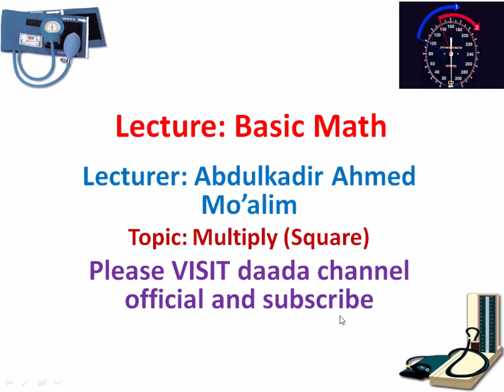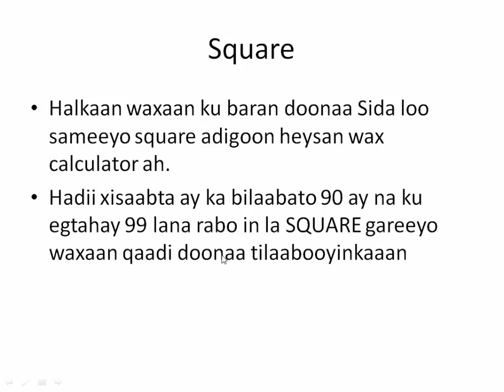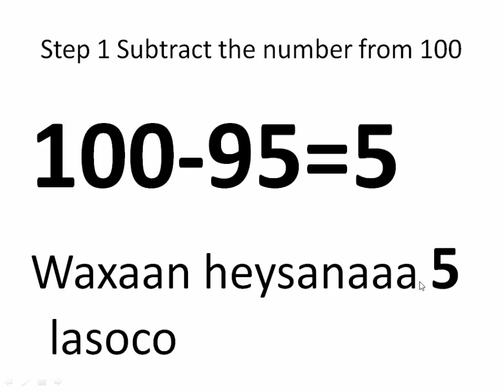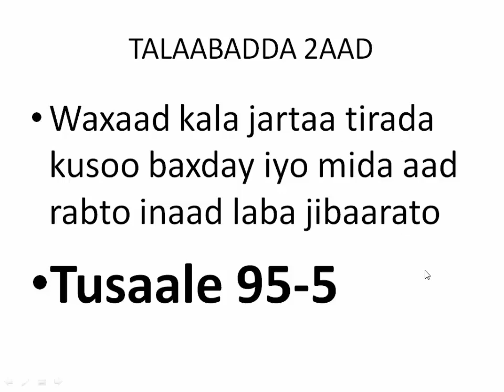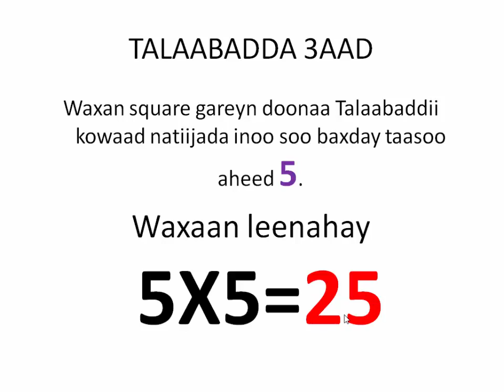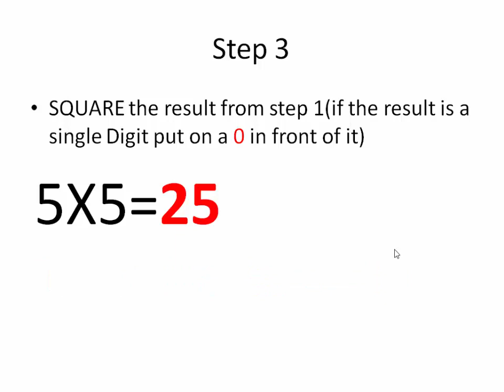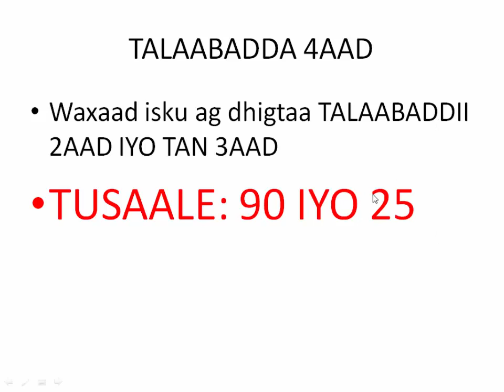BSIC MATH SQUARE ROOT